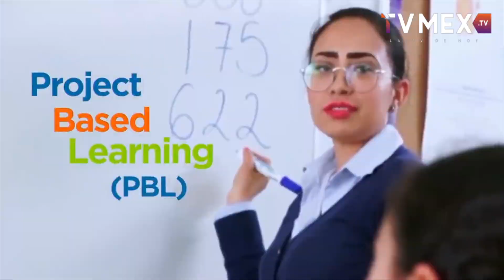Anuncia Innova Schools México inversión para ampliar su presencia y oferta educativa en el Edoméx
La empresa del sector educativo, Innova Schools México, reconocida internacionalmente, informó que invertirá hasta 120 millones de dólares para la construcción de 15 a 20 planteles en el Estado de México durante los próximos cinco años, para que los estudiantes mexiquenses cuenten con opciones para comenzar o continuar su formación académica bajo estándares de calidad.

Este proyecto, además de ofrecer oportunidades escolares a las niñas, niños y jóvenes mexiquenses, prevé crear entre mil 800 a 2 mil 400 puestos de trabajo.

En el Salón “Guadalupe Victoria” de la sede del Poder Ejecutivo estatal, el Gobernador mexiquense agradeció a los directivos de la empresa Innova Schools la confianza depositada en la entidad y por compartir el compromiso para brindar bienestar a las familias y más oportunidades a las niñas, niños y jóvenes mexiquenses.

En la reunión se destacó que la educación es fundamental para ese propósito, pues reduce la desigualdad, fomenta la tolerancia, la equidad y el respeto, y fortalece las habilidades, destrezas y conocimientos de las futuras generaciones.

Ante Francisco del Valle Perochena, Presidente del Consejo de Administración de Innova Schools México, el mandatario estatal indicó que la suma de esfuerzos de los sectores de la sociedad ha sido fundamental para superar retos en el sector educativo estatal, particularmente los derivados de la pandemia, por lo que en unidad se continuará trabajando para brindar a las y los mexiquenses las oportunidades educativas que se merecen.